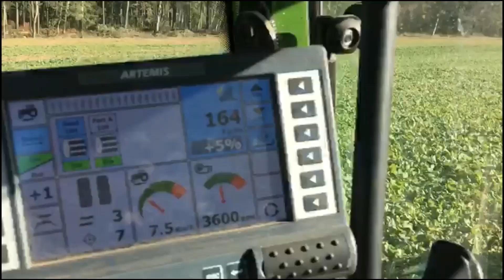Claydon Hybrid Drill direct drilling into cover crops across the UK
Charlie explains how a claydon strip till drill will direct drill seeds into cover crops and shows videos of claydon drills and tractors working into cover crops on farms across the UK

Charlie Eaton is a Territory Manager for Claydon who are the UK’s leading manufacturer of direct drills and strip till machines. In these videos Charlie will visit different farms, exploring how farmers are utilising Claydon equipment in their crop establishment techniques to reduce cultivation’s and improve soil health. Charlie will also be operating a range of different tractors whilst demonstrating and setting up claydon seed drills on farms across the UK.

Direct drilling uk
Regenerative agriculture uk
Cover cropping
Direct drilling south west England